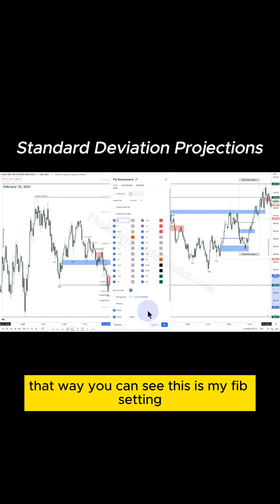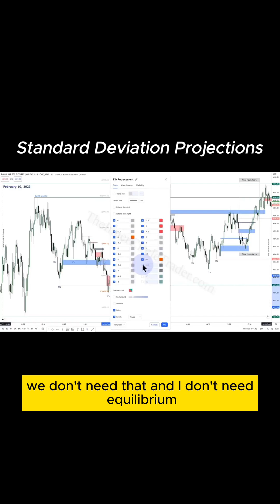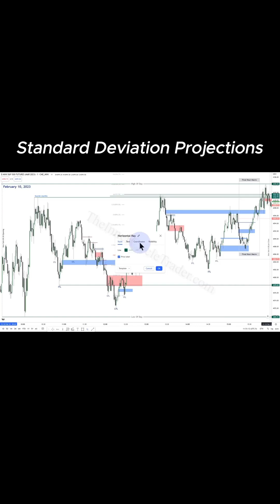ICT Explains Using Standard Deviations To Project Target Precisely